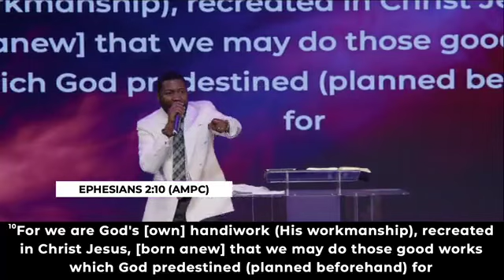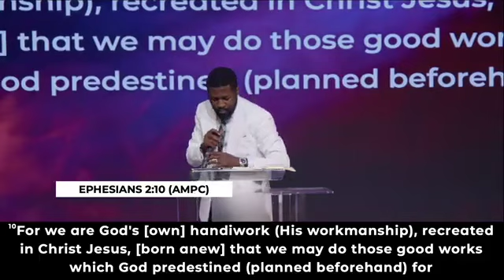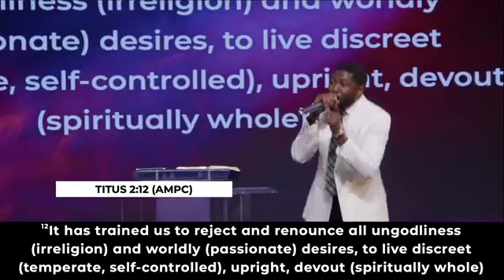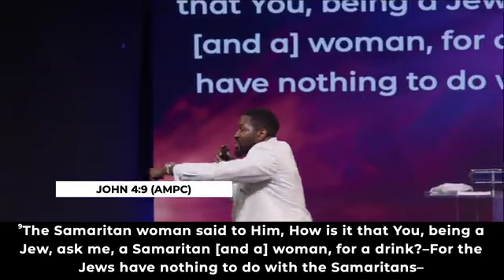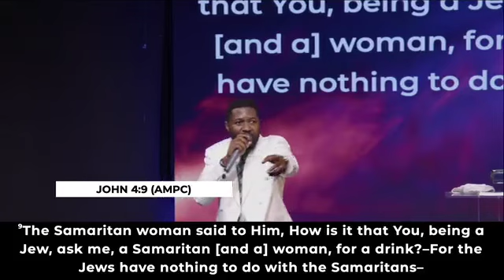June 1, 2023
Grace Found Me - Grace Qualified Me